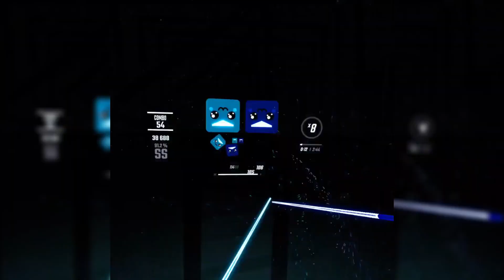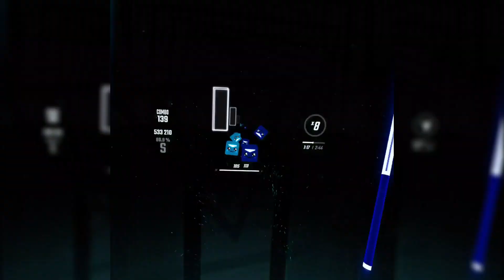Black magic blazing (S rank) expert+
i beat levl on slashy gaem. its that simple